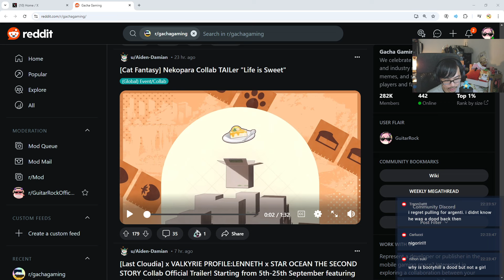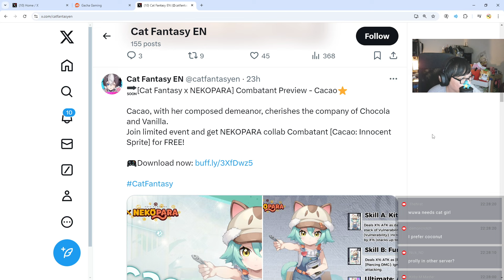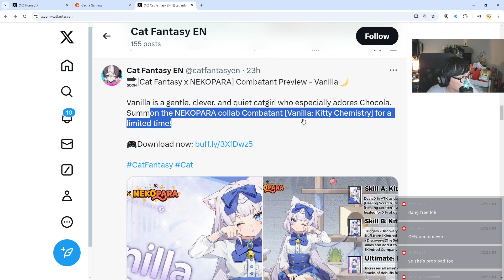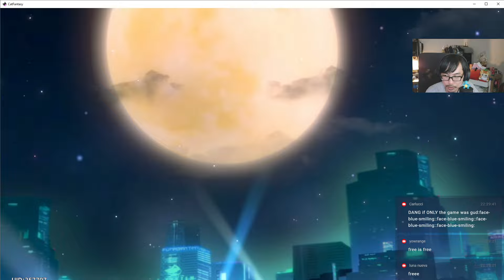CAT FANTASY X NEKOPARA COLLAB!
First collab coming to Cat Fantasy!